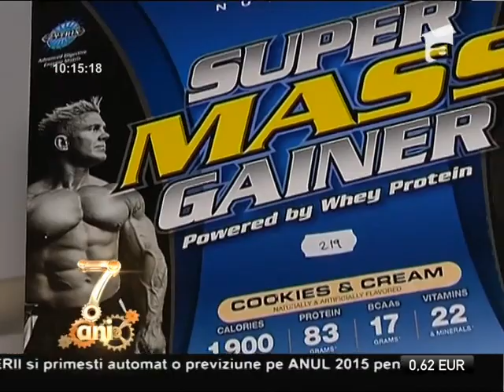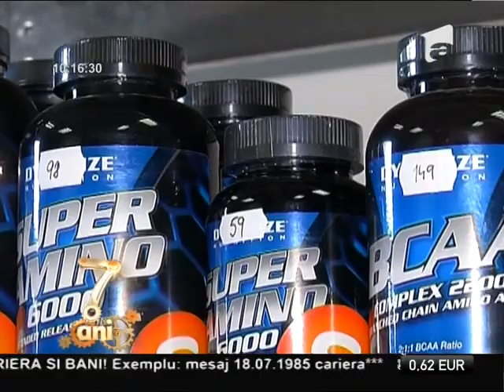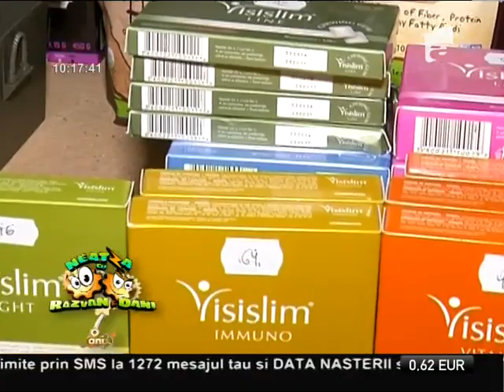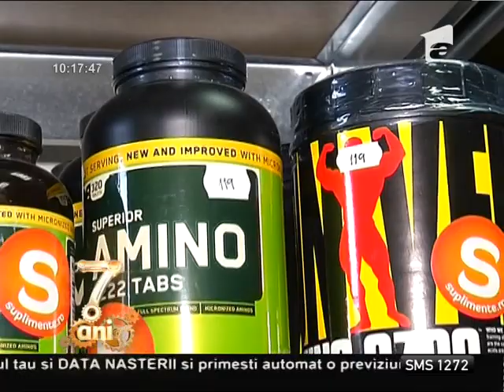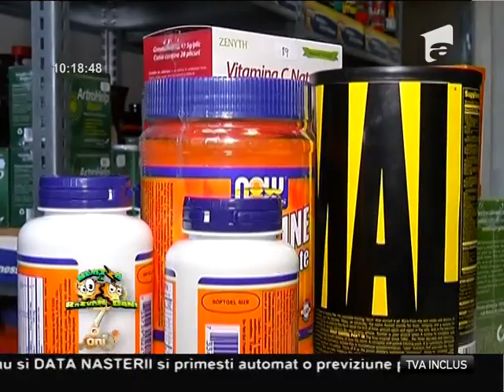Rolul suplimentelor nutritive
Suplimentele nutritive sunt substante extrase din diverse produse vegetale sau minerale. Rolul lor este de a aduce in alimentatie anumite substante care lipsesc sau au o concentratie sub nivelul optim in organism. In plus, ele sunt extrem de eficiente atunci cand se urmareste o concentratie mai mare de substante nutritive in diverse scopuri: arderea grasimilor, antioxidanti, etc., Neatza cu Razvan si Dani, Antena 1, 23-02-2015